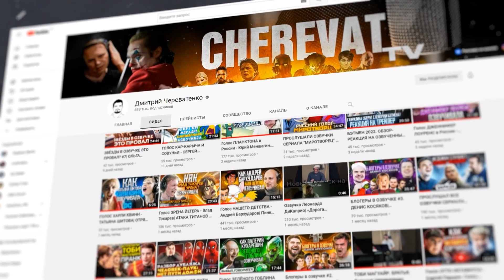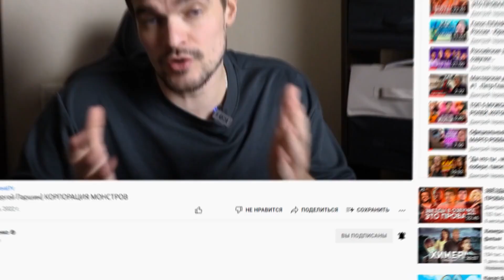Голос ДЖЕЙМСА САЛЛИВАНА - Сергей Паршин. Корпорация монстров| "Киса должен уйти..."